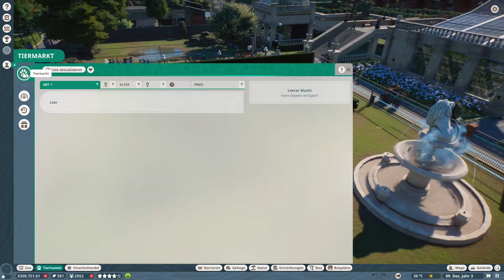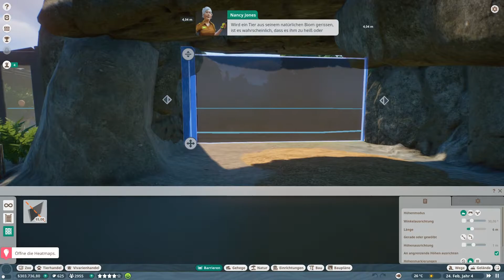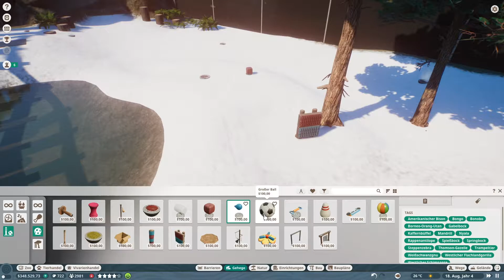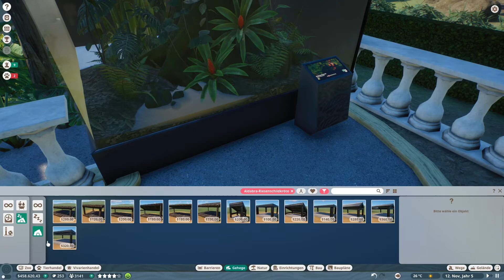Planet Zoo (Lets Play) #02 / Anspruchsvolle Tiere / Gameplay PC(Deutsch German)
Planet Zoo Lets Play Gamplay PC Deutsch German
Lets Play Planet Zoo  Deutsch German Gamplay PC

TIERISCHER SIMULATIONSSPAß

Genieße eine Welt voller unglaublicher Tiere. Von verspielten Löwenjungen bis hin zu mächtigen Elefanten ist jedes Tier in Planet Zoo ein denkendes, fühlendes Individuum mit eigenem Aussehen und einzigartiger Persönlichkeit. Erstelle detaillierte Habitate, um die natürliche Heimat deiner Tiere nachzuahmen, erforsche und verwalte jede Spezies, damit diese florieren kann und hilf deinen Tieren, Nachwuchs aufzuziehen und ihre Gene an kommende Generationen weiterzugeben.

BEDEUTSAMES MANAGEMENT

GRENZENLOSE KREATIVITÄT

Werde Teil einer vernetzten Community und lasse sie an den weltweit kreativsten Habitaten, Szenerien und Zoos teilhaben – direkt über den Steam Workshop. Werde Zeuge, wie deine eigenen Designs in Zoos auf der ganzen Welt auftauchen oder entdecke jeden Tag neue Inhalte aus der Planet Zoo-Community.